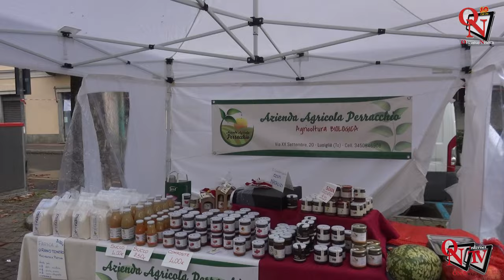RIVAROLO CANAVESE - Mercatino dij Biautagambe, tanta gente ed espositori per l'edizione 2023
Città movimentata oggi, domenica 12 novembre 2023, per la 75esima edizione del Mercatino dij Biautagambe e 28esima edizione della Sagra d’Autunno. Organizzati dalla Pro Loco di Rivarolo, i due eventi attirano sempre moltissima gente.
Intervista a Claudio Vota (Presidente Pro Loco Rivarolo Canavese)